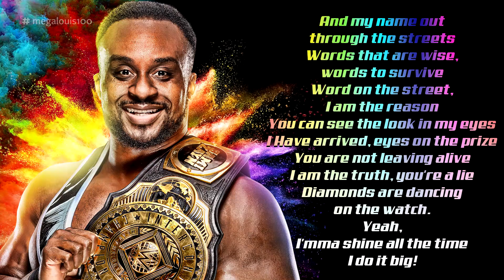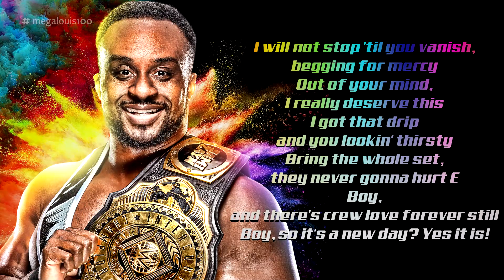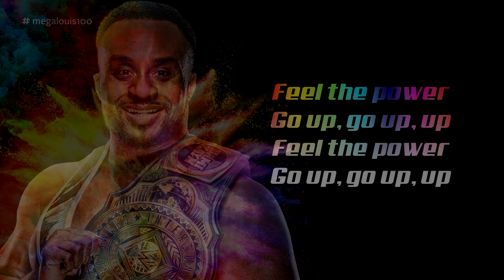Big E Official WWE Entrance Theme Song - "Feel the Power" with download link and lyrics!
Theme Information:
Title: "Feel The Power"
Artist: def rebel
Album: WWE: Feel The Power (Big E) [feat. Wale & DJ Money] - Single

 *Special thanks to Jerichoholic for buying the song!

Big E WWE Theme Count:
1st: “I Can't Keep Still (a)”
2nd: “Here to Show the World” by Jim Johnston feat. Downstait
3rd: “I Need Five” by Jim Johnston
4th: “I Need Five” (V2; Intro Cut) by Jim Johnston
5th: “Three Ain't Enough” by Jim Johnston
6th: “Three Ain't Enough” (V2) by Jim Johnston
7th: “New Day, New Way” (Intro Edit) by Jim Johnston feat. Maydie Myles
8th: “New Day, New Way” (Intro Edit; No Quote) by Jim Johnston feat. Maydie Myles
9th: “New Day, New Way” (Intro Edit; New Quote) by Jim Johnston feat. Maydie Myles
10th: “Feel the Power” by def rebel feat. Wale & DJ Money
11th: “Feel the Power” (Intro Cut) by def rebel feat. Wale & DJ Money
12th: “Feel the Power” (Intro Cut; V2) by def rebel feat. Wale & DJ Money

LYRICS:
We all wanna go big?
Then say that! Ho!

Yeah! Boy!
We doin' big things
Big belts, big rings
Bigger than you ever seen
Big as big could ever be
So big, better beg for peace
Pipe down, might wanna wake the beast
Is that my name coming out your mouth?
Better watch what you say about me
And my name out through the streets
Words that are wise, words to survive
Word on the street, I am the reason
You can see the look in my eyes
I have arrived, eyes on the prize
You are not leaving alive
I am the truth, you're a lie
Diamonds are dancing on the watch
Yeah, I'mma shine all the time
I do it big!

You ain't doin' nothing
You're just fronting, if you ain't
Doing it big
Doing it big (Oh!)

Feel the power
Go up, go up, up (yeah)
Feel the power
Go up, go up, up (Oh!)

Bigger than life itself
Doin' it by myself
I am the realest, ain't no comparin', serious
You hear the crowd, they cheerin'
My haters be all in their feelings
I got the hunger, do it for Florida
Do it for all of the real ones
I will not stop 'til you vanish, begging for mercy
Out of your mind, I really deserve this
I got that drip and you lookin' thirsty
Bring the whole set, they never gonna hurt E
Boy, and there's crew love forever still
Boy, so it's a new day? Yes it is!

Big boy, big team, big time, big dreams
Bigger than it's ever been, bigger than you ever seen

Doing it big (Go up, Go up, Up)
Doing it big (Go up, Go up)

Feel the power
Go up, go up, up
Feel the power